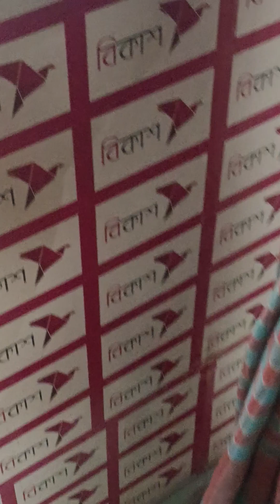Listen carefully to the words